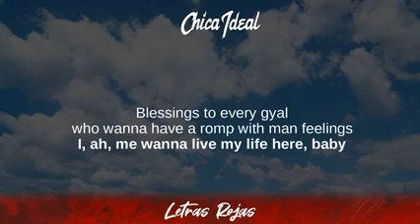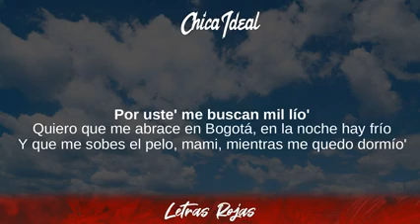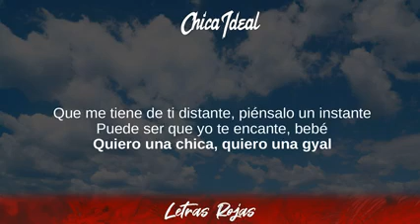Sebastian Yatra, Guaynaa - Chica Ideal (Lyrics/Letra)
Sebastian Yatra, Guaynaa - Chica Ideal (Lyrics/Letra) | Wing Lyrics
Chica Ideal - Sebastian Yatra, Guaynaa
Gracias suscriptores Wing Lyrics:

➡️Suggested Video:
¡Haz clic aquí y sube el volumen! Déjalo - Lord Juan

❥Wing Lyrics:

Sebastian Yatra, Guaynaa - Chica Ideal Lyrics
00:00 Blessings to every gyal
00:02 who wanna have a romp with man feelings
00:03 I, ah, me wanna live my life here, baby
00:05 Ayy yo, Yatra, Guaynaa, Guaynaa
00:07 O-O-Ovy On The Drums
00:09 Debo confesar, ahora estoy buscando algo más
00:14 Una razón para volverme a enamora
00:18 Quiero una chica (Chica)
00:23 Quiero una ya (Ya)
00:25 El amor de mi vida (Mi vida)
00:28 Una que pueda amar (Amar)
00:30 Quiero una chica, quiero una gyal
00:33 Quiero una mujer que sea muy especial
00:36 Quiero una dama que me sepa amar
00:38 Y por supuesto que se sepa menear, oh-yeah
00:40 Quiero una chica, quiero una gyal
00:43 Quiero una mujer que sea muy especial (Ey, ey)
00:46 Quiero una dama que me sepa amar
00:48 Que-Que-Que no diga
00:50 que no, que no, que no, que no, que no, que
00:52 Que la toque y se aloque-loque-loque-loque-loque
00:54 Que baile y le rebote-bote-bote-bote-bote
00:57 Por eso la quiero, pa' que ella me quiera
00:59 Que-Que-Que no diga
01:00 que no, que no, que no, que no, que no, que
01:02 Que la toque y se aloque-loque-loque-loque-loque
01:04 Que baile y le rebote-bote-bote-bote-bote
01:06 Por eso la quiero, pa' que ella me quiera
01:09 Me monto en un barco
01:11 He cruazado el mar, he subido el río
01:13 Por uste' me buscan mil lío'
01:14 Quiero que me abrace en Bogotá, en la noche hay frío
01:17 Y que me sobes el pelo, mami, mientras me quedo dormío'
01:20 Necesito alguien pa' conversar
01:22 Necesito alguien pa' reír y alguien pa' llorar
01:25 Alguien que coma mucho, alguien que salga a rumbear
01:27 Pa' quitarle lo' taco' cuando lleguemo' de bailar (De bailar)
01:30 Quiero una chica, quiero una gyal
01:33 Quiero una mujer que sea muy especial
01:35 Quiero una dama que me sepa amar
01:38 Y por supuesto que se sepa menear, oh-yeah
01:40 Quiero una chica, quiero una gyal
01:43 Quiero una mujer que sea muy especial
01:45 Quiero una dama que me sepa amar
01:48 Si yo fuera tú le bajo un poco a esa actitud
01:54 Que me tiene' distante, piénsalo un instante
01:58 Puede ser que yo te encante
01:59 Si yo fuera tú le bajo un poco a esa actitud
02:03 Que me tiene de ti distante, piénsalo un instante
02:08 Puede ser que yo te encante, bebé
02:10 Quiero una chica, quiero una gyal
02:13 Quiero una mujer que sea muy especial
02:15 Quiero una dama que me sepa amar
02:18 Y por supuesto que se sepa menear, oh-yeah
02:20 Quiero una chica, quiero una gyal
02:23 Quiero una mujer que sea muy especial
02:25 Quiero una dama que me sepa amar
02:28 Y por supuesto qu